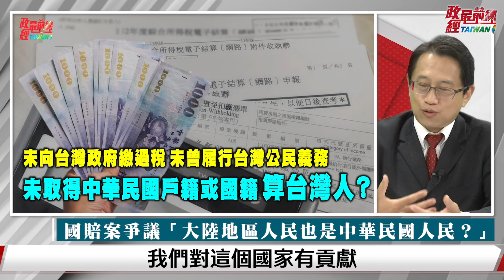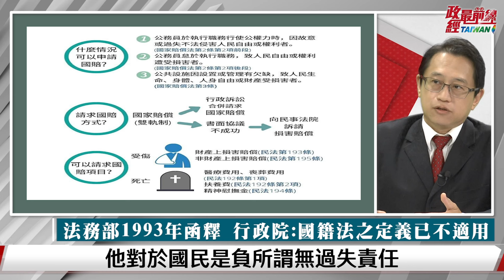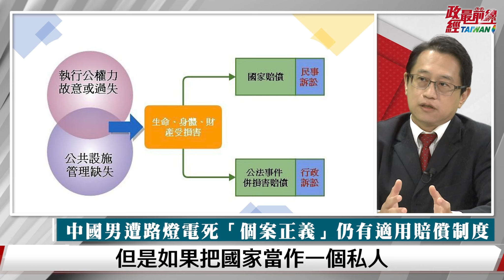[精華]宋承恩:中國人為何能獲國賠? 一樁國賠掀起中國人不等於台灣人爭議 。@democratictaiwanchannel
時事議題: 一樁國賠掀起中國人不等於台灣人爭議
大陸地區人民=中華民國人民?中國男獲國賠 認證中華民國國民
一中憲法遺毒 大中國框架下憲法死結多 台灣人續抱?
一個中國曖昧不清 憲法增修條文未統一 ?想修憲淪政黨爭鬥議題
國家根本大法”不合時宜” 台灣早放棄”代表全中國” 憲法還不改?
一中神主牌非憲法精神  台灣人民適用活憲法彰顯真正中華民國

來賓:
台灣制憲基金會董事               宋承恩